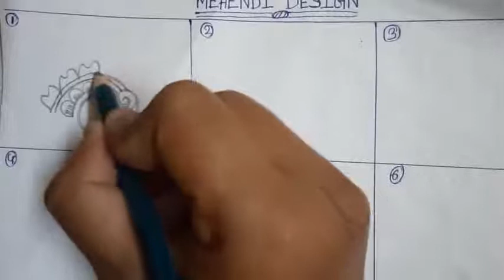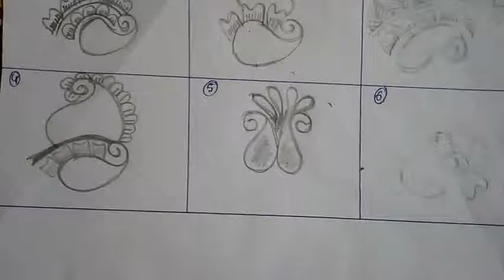Class=2.Mehendi design for beginners ll how to apply mehendi ll learn mehendi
Ei videote tomra dekhbe kmn kore mehendi lagano Jai. Kmn kore mehendi sikhbe.

Video topic =
1.henna mehendi
2.kmn kore mehendi debo.
3.mehendi designed.
4.arabic mehendi design.
5.kaise mehendi lagaye jate.
6.how to create mehendi.
7. mehendi design learning step by step.
8.learn mehendi.
9. mehendi design for beginners.
10.how to apply mehendi.